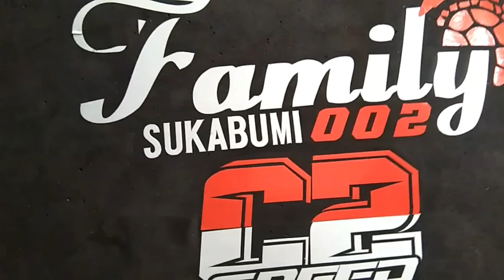Unboxing Krengkes/Crankchase GARUDA sebelah kanan lengkap dgn pompa oli kanan nya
Cari tau kelebihan krengkes garuda dgn pompa oli kanan nya,dan apa saja yg membedakan nya dgn krengkes kanan astrea,. Silahkan di simak,dujung terus channel ini utk info otomotif lain nya.. Terimakasih 🙏😄